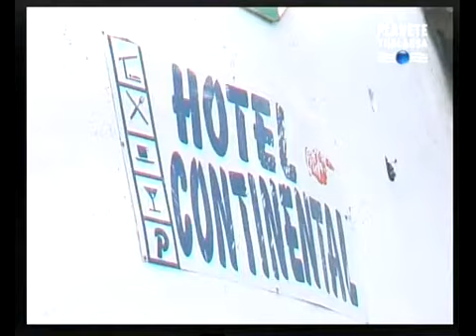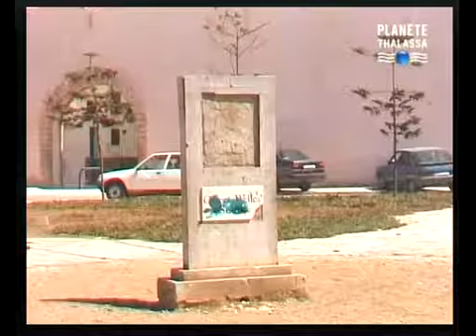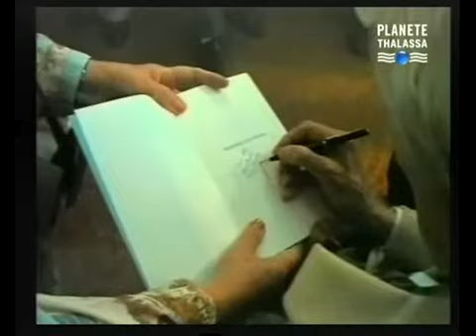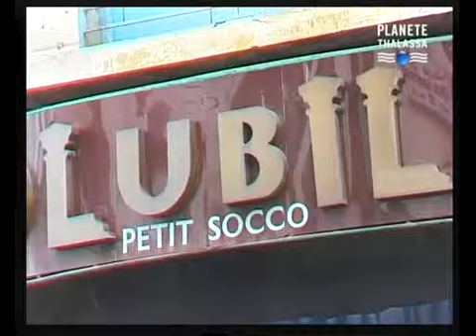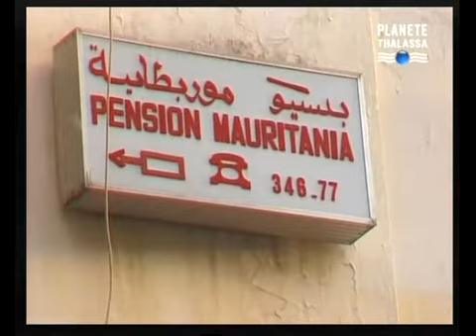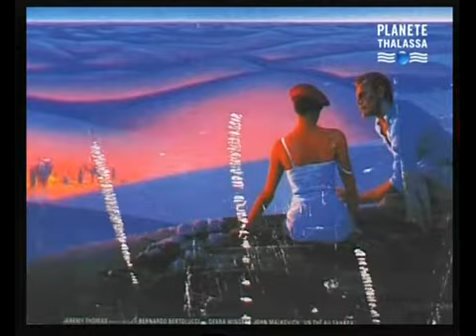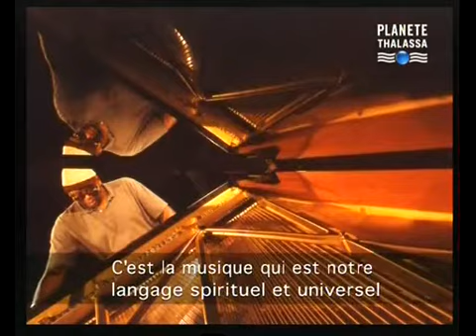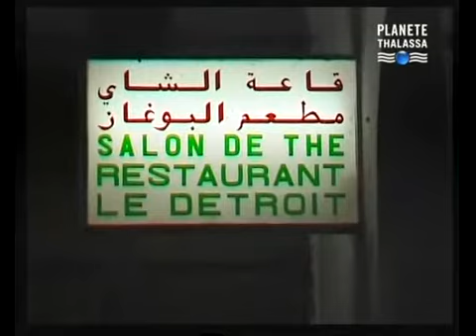TANGER,LA PORTE DE L'AFRIQUE vidéo Dailymotion